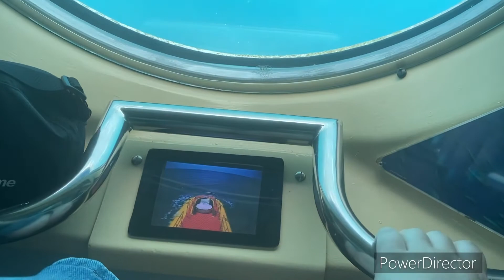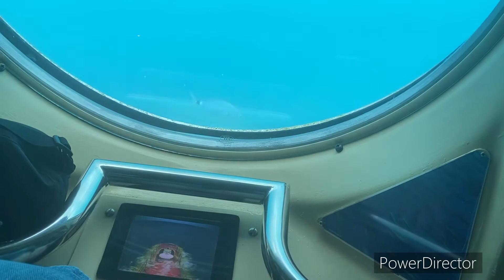Our Lanzarote holiday 2022 day four